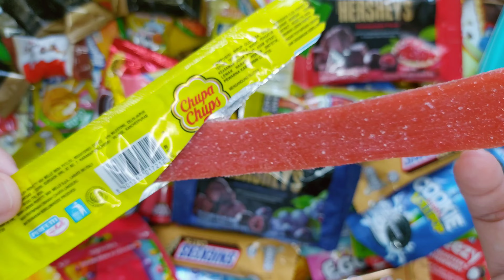Some lot's of candies, some lot's of chocolates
Hi.. Welcome to Namilicious :)

Support Namilicious to make more yummy candies videos, thank you 🥰